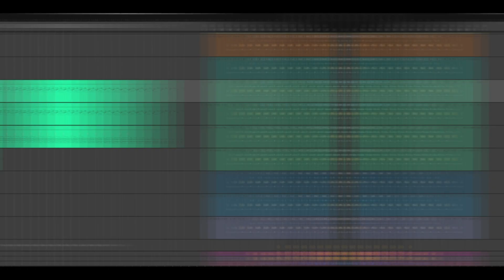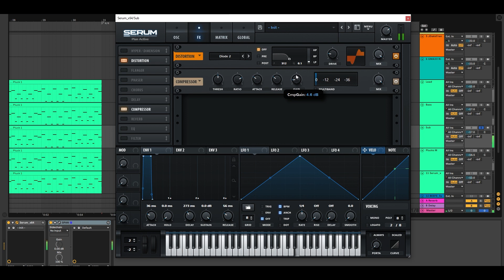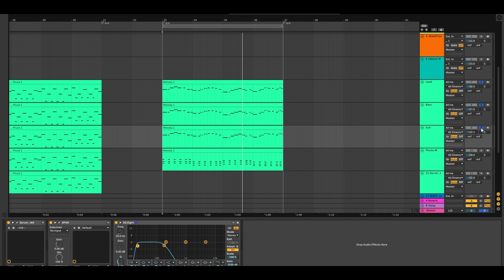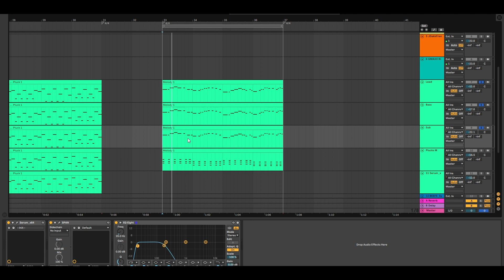How To Make Sub in Serum #4 | Sound Design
Today in this video you will learn "How To Make Sub In Serum".

🖥️Processor: i9 9th generation
🖥️RAM: 32GB DDR4 3000mhz
💾Storage: 1 TB NVMe SSD,  480GB SSD and 1 TB HHD
🖥️CPU cooler: 240ml Liquid cooler
🖥️Graphics Card: GTX 1660Ti
🖥️Motherboard: Z390
🖥️PSU: 650 Watt
💻Cabinet: Masterbox 511RGB
🖥️Monitor: Samsung 27" Cured LED Bezel Less
⌨️Keyboard/Mouse: Dell wireless combo